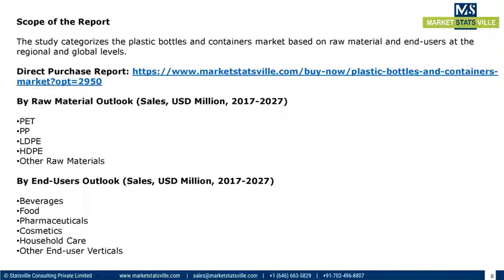Plastic Bottles and Containers Market Worth US$ 142.0 Billion by 2027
The global plastic bottles and containers market was valued at USD 104.2 billion in 2020, and it is expected to reach USD 142.0 billion by 2027 while registering a CAGR of 5.3% from 2021 to 2027. Plastic packaging is becoming popular among consumers as plastic packaging is lightweight and easier to handle. Manufacturers prefer to use plastic packaging solutions, owing to their lower cost of production. Furthermore, introducing polyethylene terephthalate (PET) and high-density polyethylene (HDPE) polymers expands the plastic bottling applications. The market is witnessing a growing demand for PET bottles in the bottled and soft water markets.

Key Market Players

The plastic bottles and containers market is mildly concentrated in nature with few numbers global players operating in the market such as ALPLA Group, Amcor PLC, Gerresheimer AG, Graham Packaging Company LP, Container Corporation of Canada Ltd, Altium Packaging (Loews Corporation), Alpha Packaging, Plastipak Holdings Inc., Resilux NV, Greiner Packaging GmbH, and Comar LLC. Every company follows its business strategy to attain the maximum market share.